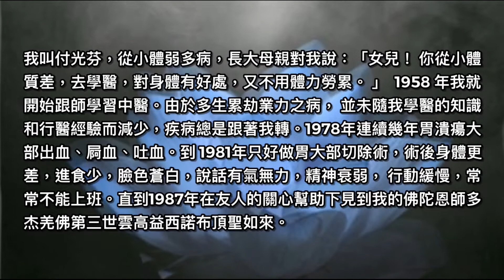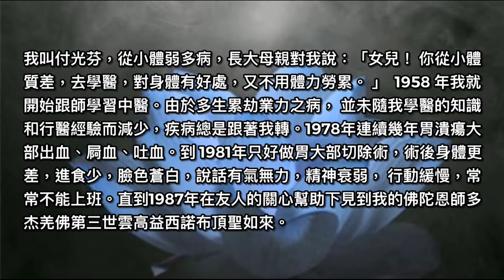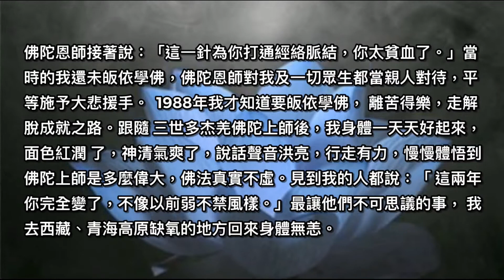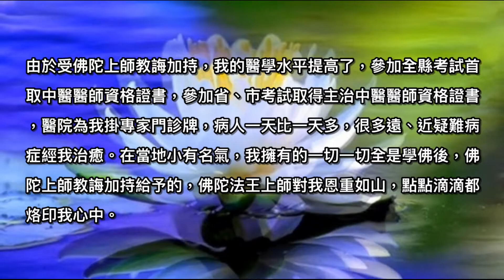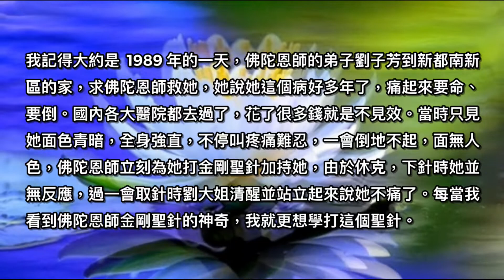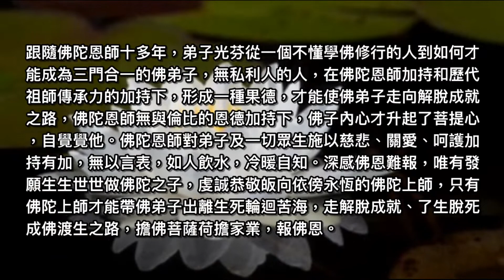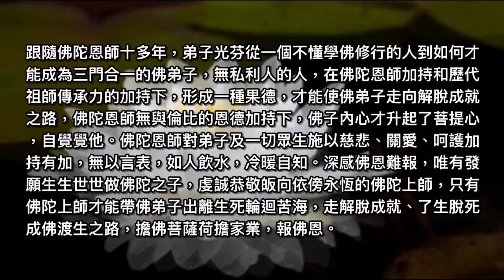金剛聖針的威力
我叫付光芬，從小體弱多病，長大母親對我說：「女兒！你從小體質差，去學醫，對身體有好處，又不用體力勞累。」1958年我就開始跟師學習中醫。由於多生累劫業力之病，並未隨我學醫的知識和行醫經驗而減少，疾病總是跟著我轉。1978年連續幾年胃潰瘍大部出 血、屙血、吐血。到1981年只好做胃大部切除術，術後身體更差，進食少，臉色蒼白，說話有氣無力，精神衰弱，行動緩慢，常常不能上班。直到1987年在友人的關心幫助下見到我的佛陀恩師多杰羌佛第三世雲高益西諾布頂聖如來。當他老人家了解我的疾苦、貧困時，對我 非常慈悲關心，為我打一針金剛聖針，叫我把足三里現出來，佛陀恩師就蹲下來為我打針，一針下去佛陀恩師就說：「注意！我要運功了。」當佛陀恩師在我的面前結個手印一比，我立即感到麻木脹痛，全身發熱出毛毛汗，佛陀恩師聽到我叫痛連連，就把手印放開，我立即感到剛才的麻木脹痛都沒有了，只感到身體從來沒有的輕鬆舒適。 佛陀恩師接著說：「這一針為你打通經絡脈結，你太貧血了。」當時的我還未皈依學佛，佛陀恩師對我及一切眾生都當親人對待，平等施予大悲援手。1988年我才知道要皈依學佛，離苦得樂，走解脫成就之 路。跟隨三世多杰羌佛陀上師後，我身體一天天好起來，面色紅潤 了，神清氣爽了，說話聲音洪亮，行走有力，慢慢體悟到佛陀上師是多麼偉大，佛法真實不虛。見到我的人都說：「這兩年你完全變了，不像以前弱不禁風樣。」最讓他們不可思議的事，我去西藏、青海高 原缺氧的地方回來身體無恙。由於受佛陀上師教誨加持，我的醫學水平提高了，參加全縣考試首取中醫醫師資格證書，參加省、市考試取得主治中醫醫師資格證書，醫院為我掛專家門診牌，病人一天比一天多，很多遠、近疑難病症經我治癒。在當地小有名氣，我擁有的一切 一切全是學佛後，佛陀上師教誨加持給予的，佛陀法王上師對我恩重如山，點點滴滴都烙印我心中。

      我記得大約是1989年的一天，佛陀恩師的弟子劉子芳到新都南新區的家，求佛陀恩師救她，她說她這個病好多年了，痛起來要命、要 倒。國內各大醫院都去過了，花了很多錢就是不見效。當時只見她面色青暗，全身強直，不停叫疼痛難忍，一會倒地不起，面無人色，佛 陀恩師立刻為她打金剛聖針加持她，由於休克，下針時她並無反應， 過一會取針時劉大姐清醒並站立起來說她不痛了。每當我看到佛陀恩師金剛聖針的神奇，我就更想學打這個聖針。有天我對佛陀恩師說：「佛陀恩師您教我神針，我好去救治其他病人。」佛陀恩師對我輕言細語地說：「光芬，你功力不夠，以後再說。」有一次我見到台灣的喜饒根登仁波且也向佛陀恩師求學，佛陀恩師卻說：「你的功力不夠，以後再說。」

      後來我才知道金剛聖針是佛陀恩師他老人家證德證境證量的功德力，以大悲菩提聖心施加一切，患身病、心病、業力苦難眾生的，並隨時教誨慈悲加持使眾生從苦難中解脫出來，找到治病防病的根源所在處。

      跟隨佛陀恩師十多年，弟子光芬從一個不懂學佛修行的人到如何才能成為三門合一的佛弟子，無私利人的人，在佛陀恩師加持和歷代祖師傳承力的加持下，形成一種果德，才能使佛弟子走向解脫成就之路，佛陀恩師無與倫比的恩德加持下，佛子內心才升起了菩提心，自 覺覺他。佛陀恩師對弟子及一切眾生施以慈悲、關愛、呵護加持有加，無以言表，如人飲水，冷暖自知。深感佛恩難報，唯有發願生生世世做佛陀之子，虔誠恭敬皈向依傍永恆的佛陀上師，只有佛陀上師才能帶佛弟子出離生死輪迴苦海，走解脫成就、了生脫死成佛渡生之 路，擔佛菩薩荷擔家業，報佛恩。

      我今年已滿了65歲，以上是我親身經歷，真實不虛，無有妄語。如有妄語我墮入無間地獄，如真實不虛，願此功德供養佛子偉大的佛陀父母親，回向所有的金剛師兄弟，早證菩提，回向六道諸有情，阿彌陀佛。

佛弟子　付光芬講述敬呈
2006年4月16日